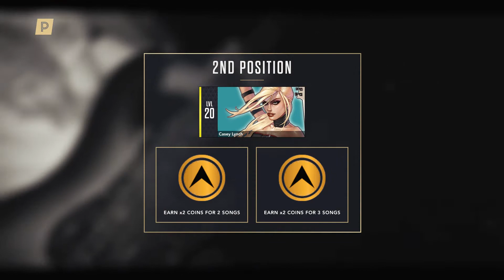After Midnight - DOROTHY FC 100% (Guitar Hero Live)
I try to post daily videos like this so, yeah!